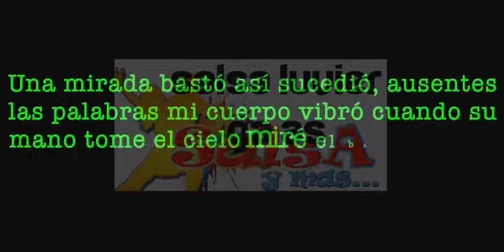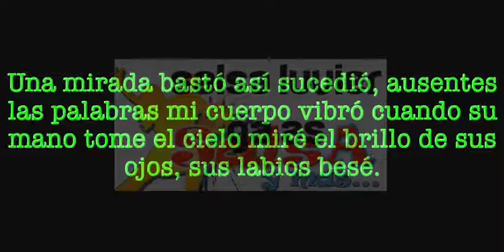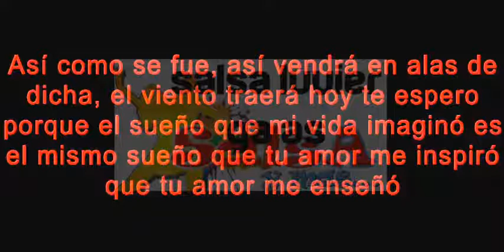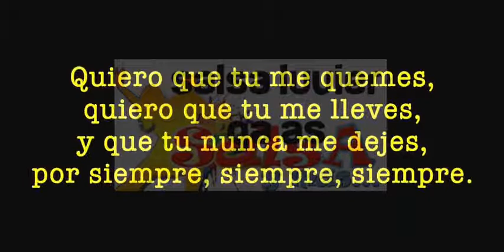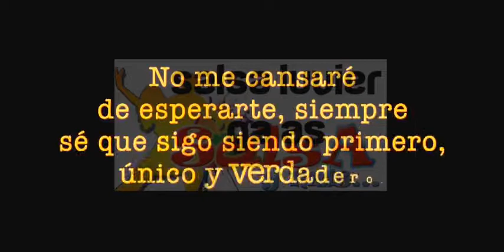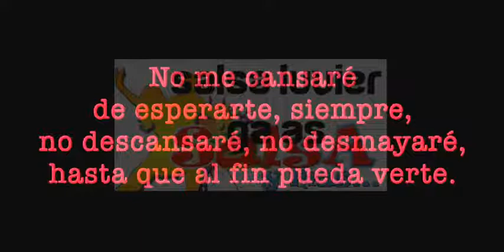nuestro sueño grupo niche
PAGINA DEDICADA A EL ESPIRITU MUSICAL SALSERO PARA LA DIVERSION DE LA VIDA EL CUERPO DARLE FELICIDAD A ESTOS TIEMPOS
NOTA:
SOMOS UNA PLATAFORMA MUSICAL PARA DIVERSION Y RECREAR EL OIDO EL CUERPO ,MOVIMIENTO SABROSURA  .

LOS VIDEOS SUBIDOS AQUI NO SON DE NUESTRA AUTORIA NO SOMOS DUEÑOS DE SUS DERECHOS DE AUTOR NO SOMOS LOS AUTORES DE SUS LETRAS NO SOMOS AUTORES DE SUS LETRAS Y NOTAS MUSICALES EXPLICAMOS SOLO SOMOS UN CANAL DONDE EXPONEMOS LA VARIEDAD MUSICAL DE MUCHOS MUSICOS ,COMPOSITORES BANDAS MUSICALES GRUPOS MUSICALES ETC